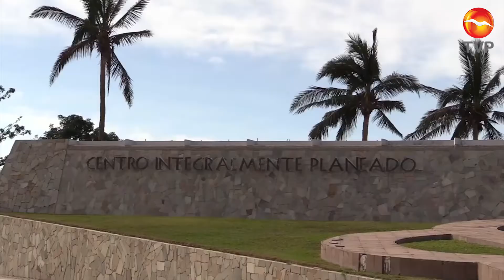Respalda SECTUR Sinaloa rifa de lotes en CIP Teacapán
La Secretaría de Turismo en Sinaloa respalda la rifa de lotes en el Centro Integralmente Planeado Playa Espíritu de Teacapán, propuesta por el Presidente de México, Andrés Manuel López Obrador. Óscar Pérez Barros, titular de la dependencia se pronunció a favor, pues señala que de forma mediática estaría favoreciendo a Sinaloa, incluso al destino de Mazatlán.

Opinó que sería prudente recuperar la inversión, pero aplicar lo que se genere en el propio sur de la entidad, viendo factible que se inyecten los recursos en lo turístico en este municipio.

Se dijo respetuoso de la postura del Gobernador del Estado, Quirino Ordaz Coppel con quien dijo coincidir en el hecho de que debe analizarse la mecánica que tendrá.